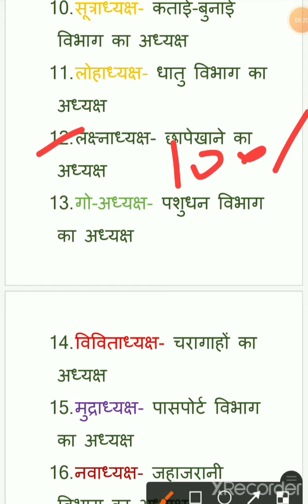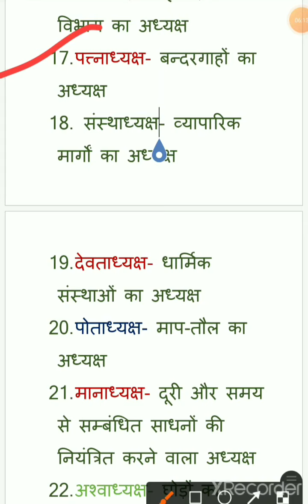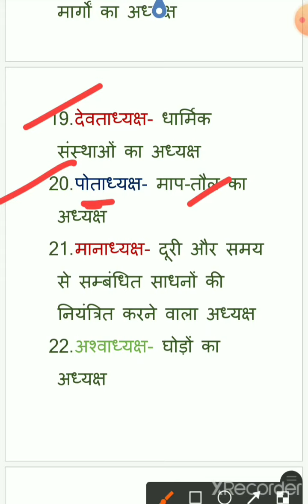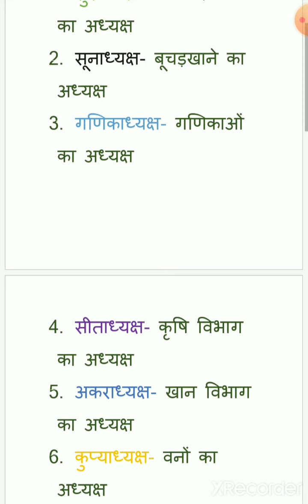मौर्य कालीन प्रशासनिक पद। Pgt इतिहास और tgt सोशल science के लिए।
मौर्यकालीन प्रशासनिक पद । Pgt इतिहास और tgt सोशल साइंस के लिए